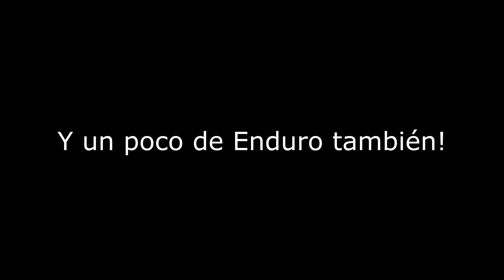Tomando contacto con las Calas - #2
Mi instagram👉 @ivanfmdz @psrriders

Setup de Grabación🎥 Go Pro HERO 8 en el casco

Mi bici🚲 Rockrider AM100S

Equipacion:
👉Casco Giro Tyrant Mips Black
👉Zapatillas O'Neal Pinned
👉Rodilleras O'Neal
👉Gafas de Máscara 100%